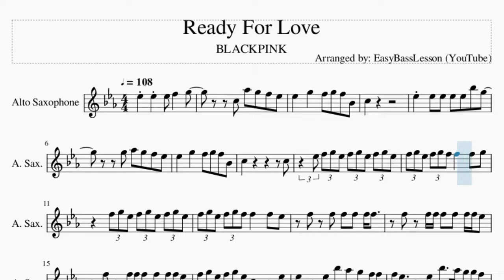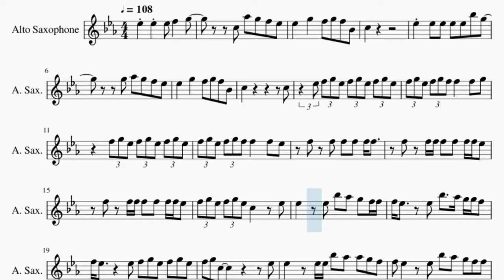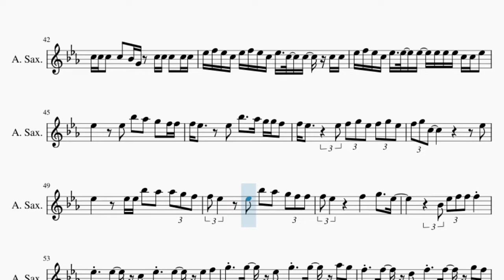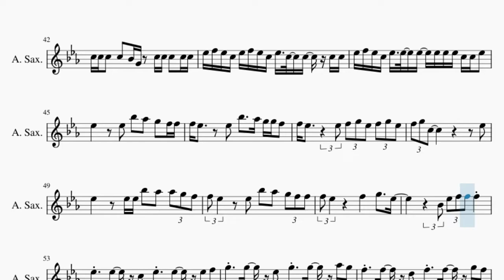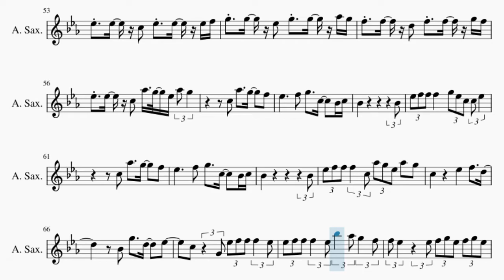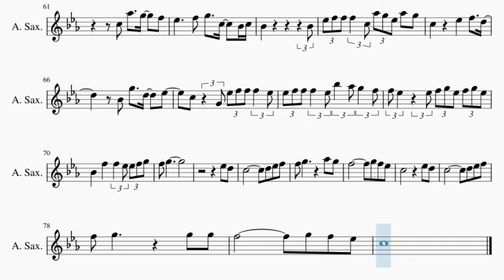Alto Sax Sheet Music: How to play Ready For Love by BLACKPINK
Comment and let us know how the videos have helped you. It keeps us going! :)Here is a sheet music/tab video on the song Ready For Love by BLACKPINK on the alto sax. A alto sax sheet music arrangement which is transposed to notes that are easily played by alto sax, for the song Ready For Love by BLACKPINK.

EasyMusicLesson teaches you to play the your favorite instrument, through well-arranged sheet music so that you too can learn how to play Ready For Love by BLACKPINK on the alto sax as fast as you can. A alto sax sheet music with backing tracks to help your play the song better.

Chords of Saxophone arrangement:
B Maj   Db Maj   Eb Min   Db Maj   Gb Maj   Bb Min   B Maj
B Maj   Bb Min   Gb Maj   Db Maj   Gb Maj   Bb Min   B Maj
B Maj   Bb Min   Gb Maj   Db Maj   Eb Min   Bb Min   B Maj
Eb Min   Gb Maj   Db Maj   B Maj   Eb Min   Gb Maj   Db Maj
B Maj   Eb Min   Gb Maj   Db Maj   B Maj   B Maj   Db Maj   Eb Min
Db Maj   Gb Maj   Bb Min   B Maj   B Maj   Bb Min   Gb Maj
Db Maj   Gb Maj   Bb Min   B Maj   B Maj   Db Maj   Eb Min
Db Maj   Eb Min   Bb Min   B Maj   Eb Min   Gb Maj   Db Maj
B Maj   Eb Min   Gb Maj   Db Maj   B Maj   Eb Min   Gb Maj
Db Maj   B Maj   Ab Min   Db Maj   Eb Min   Db Maj   Gb Maj
Ab Min   Db Maj   Bb Maj   Eb Min   Gb Maj   Db Maj   B Maj
Eb Min   Gb Maj   Db Maj

Melody notes of Saxophone:
Eb5 Eb5 Eb5 F5   G5
C5 Ab5 G5 F5 Eb5
Eb5   G5   F5 G5 F5 Bb4
C5
Eb5 Eb5 Eb5 Eb5 Eb5 Bb5 G5
G5 Ab5 G5 F5 Eb5
C5           C5
Eb5 F5 G5 Eb5 F5 G5 Eb5 F5 G5 Eb5
F5 G5 Eb5 F5 G5 F5 F5   F5 G5
F5 G5 Eb5 F5 G5 Eb5 F5 G5 Eb5
F5 G5 Eb5 F5 G5 F5 F5   F5 Eb5
F5 F5 F5 F5 F5 F5 F5 Eb5
F5 G5 Eb5 F5 G5 Eb5 C5   Eb5
Eb5   Eb5 Bb5 Ab5 G5 F5 F5
F5 Eb5   Eb5 Bb5   Ab5 G5 G5 F5
F5 Eb5   Eb5 F5 G5 Eb5 F5 G5 Eb5
Eb5   Eb5 Eb5 Bb5 Ab5 Ab5 G5 F5
F5 Eb5 Eb5 Bb5 Ab5 G5 F5 F5
F5 Eb5   F5   G5   Eb5
Bb4 Eb5 F5 F5 F5
Eb5 Eb5 C5 Eb5 Eb5 Eb5 F5
G5 G5 Eb5 G5 G5 Ab5 G5
F5 F5 D5 F5 F5 G5 F5
Eb5 Eb5 C5 Ab5 G5 Eb5 Ab5 G5
C5 Ab5   G5   F5
Eb5     F5 G5   C5   Bb4 C5
Bb4           Bb4
Eb5 F5 F5 F5 G5 Eb5 C5 C5 Eb5
Bb4           Bb4
Eb5 F5 F5 F5 C5 Ab5 G5 Eb5 Ab5 G5
C5 C5 C5 C5 C5 C5 C5 Eb5 Eb5 D5 D5 D5 D5
C5 C5 C5 C5 C5 C5 C5 C5 C5 C5 C5 C5 C5 C5
C5 C5 C5 C5 C5 C5 C5 Eb5 C5 C5 C5 C5 C5
Eb5 C5 C5 C5 C5 C5 C5 C5 C5
C5 G4 C5 C5 C5 G4 C5   C5 C5
C5 C5 C5 C5 Bb4 G4 C5 C5 C5 C5 C5
Eb5 F5 Eb5 C5 Eb5 F5 Eb5 C5 Eb5 C5 C5 C5 C5
Eb5 F5 Eb5 C5 Eb5 Eb5 Eb5 Eb5 Eb5 Eb5 C5 C5 Eb5
Bb4           Bb4
Bb4           Bb4
C5     Eb5   F5   D5
Bb4 G5   D5   Eb5
C5 G4 Eb5 F5 F5 F5 Eb5
Eb5 F5 F5 F5 Eb5 Bb5 Ab5 G5 F5
Bb4   F5   F5 Eb5 Eb5 F5 G5
F5 G5
Eb5 D5
C5         D5 Eb5 F5
F5 G5       Ab5 G5
F5         G5 F5 Eb5
C5         Eb5 D5
C5